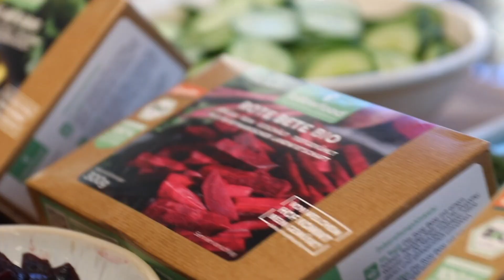Ahoi Sause #9 - Poké Bowl Dinner mit followfood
Am 06. April feierten wir zusammen mit followfood unsere 9. ahoisause im Authentic Kitchen Showroom. Gemeinsam zauberten wir die leckersten und kreativsten Poké Bowls mit followfood Fisch und ihren neuen Bio-Gemüsesorten.
Vielen Dank, an alle die mitgemacht haben - es hat uns großen Spaß gemacht!
Ein besonderer Dank geht auch raus an Motel a miio für ihre wunderschönen Bowls, die sie uns geliehen haben!

Täglich neue Foodblogger-Rezepte mit Preisangaben & Schritt-für-Schritt Bildern!
Jetzt downloaden!